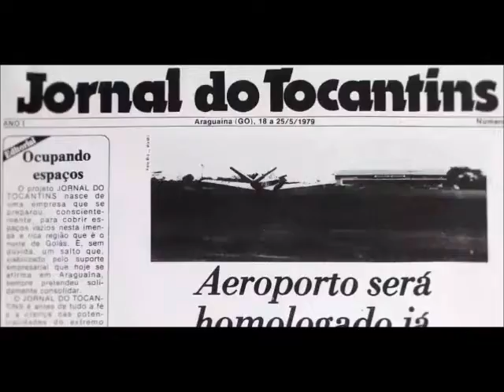Operação Colheita investiga troca de lotes por votos em Lajeado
Durante coletiva de imprensa, realizada hoje na sede da Polícia Federal em Palmas, foram divulgados detalhes da Operação Colheita que investiga crimes eleitorais em Lajeado.